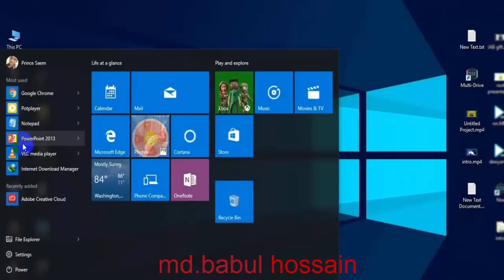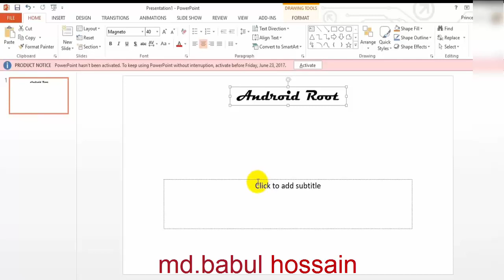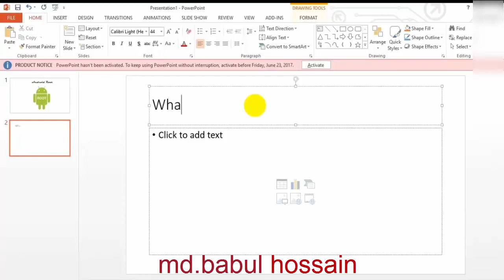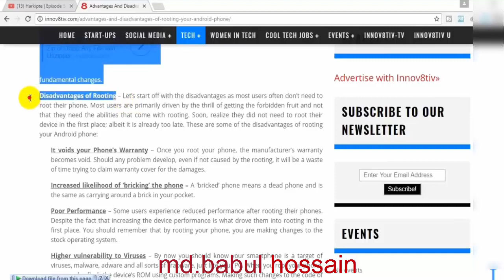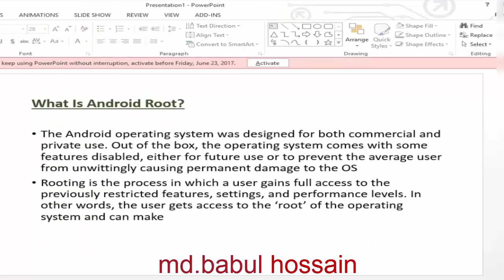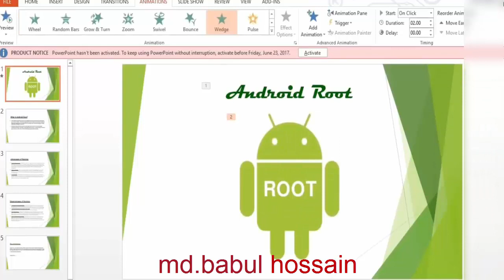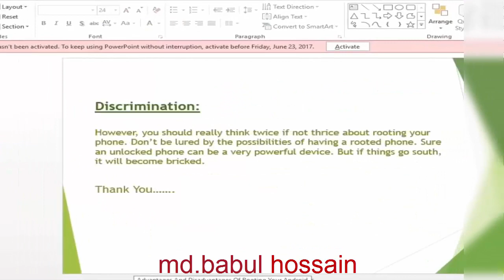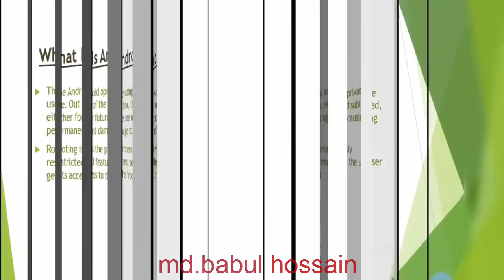microsoft powerpoint course part 1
md.babul hossain